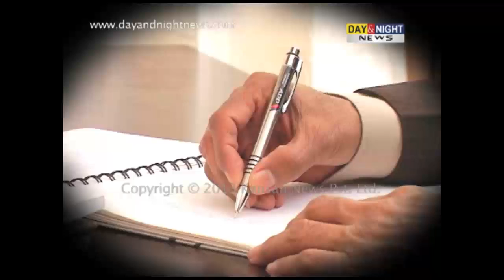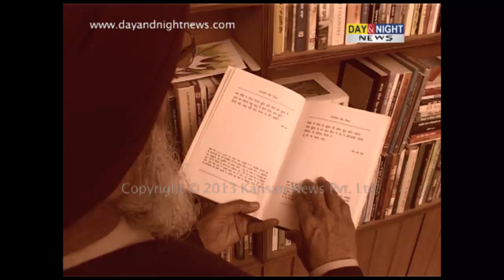Between Us - Surjit Patar - Legendary Punjabi Poet's Interview